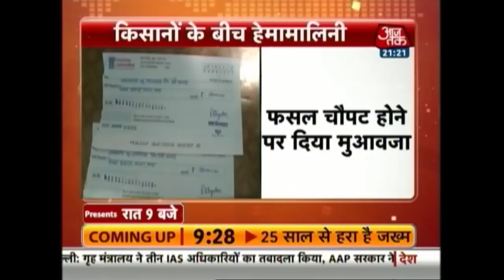Hema Malini Compensates Farmers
Hema Malini visited farmers in Mathura to compensate for the crop damage caused due to unscheduled rains. Farmers think they were not compensated adequately.